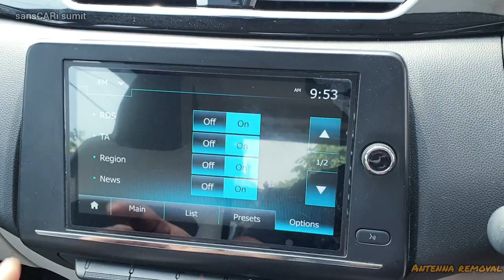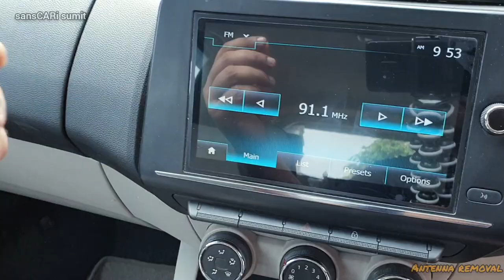if yes, then REMOVE THE ANTENNA | RENAULT TRIBER LONG ANTENNA PROBLEM | sansCARi sumit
people face problems while putting on car cover with big antenna.
stray dogs jumps on the roof and damage the antenna, this problem also can be sorted with this video...